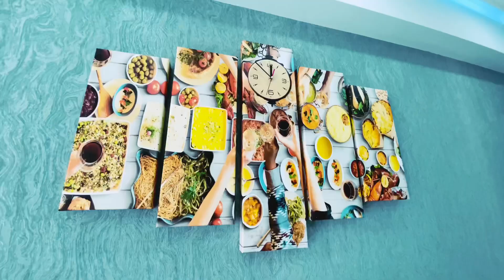Masazirda Dream park yasayis kompleksinde Ela temirli menzil satilir (+994)055 213 05 01 yeni emlak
Dream park yaşayış kompleksi 9 mərtəbəli  binanın 5 – ci mərtəbsində  79 kv.m mənzil satılır.   3 otaq və  1 mətbəxtdən ibarətdir. 2 eyvanı , super təmirlidir , təmirdən sonra yaşayış olmayıb. yeni emlak

✅Telefon xetti- yoxdur
✅Qaz
✅İsiq
✅Su

❇️Qiymət : 90.000 AZN ( real alıcıya endirim var )

✅Youtube kanalı: İlkim Emlak

📍Ünvan: Bakı şəh, Nərimanov rayonu Yayha Bakuvi küç 106, Premium plaza Bakı AZ1072 (Heydər Əliyev mərkəzinin yaxınlığı)